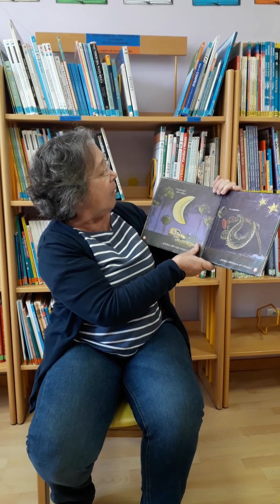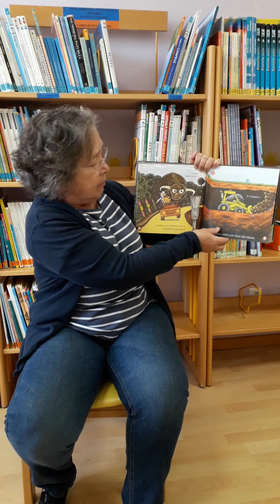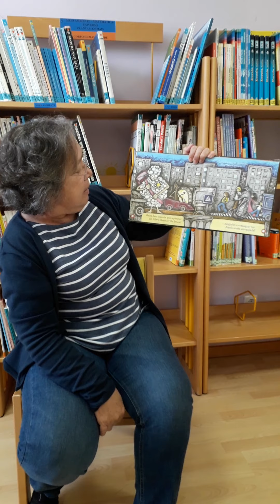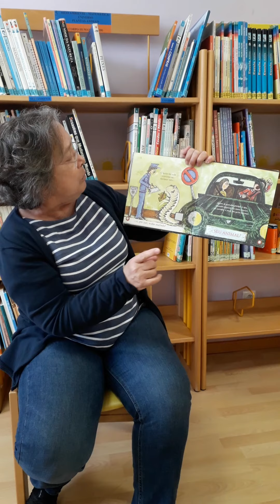Porque é que os animais não conduzem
Uma história de Pedro Seromenho, apresentado pela Educadora Ana Maria Ramos, a prestar serviço na Biblioteca Escolar da EB/JI da Conceição do Agrupamento de Escolas Pinheiro e Rosa em Faro